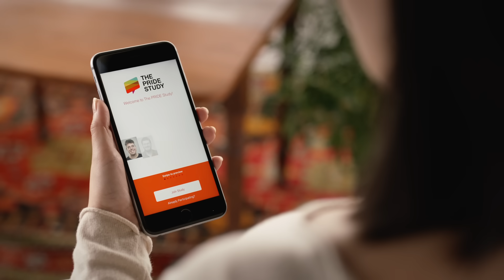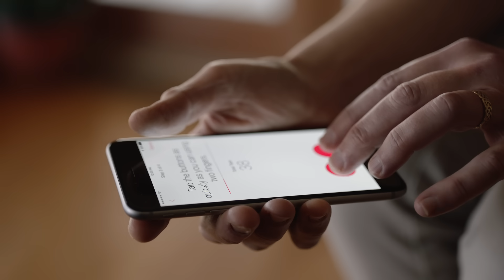ResearchKit — Empowering doctors, researchers and now you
An open-source software framework, ResearchKit is helping medical researchers and doctors produce insights and discoveries at a pace and scale never seen before. See how this success has inspired new ways to understand and manage our own medical conditions.